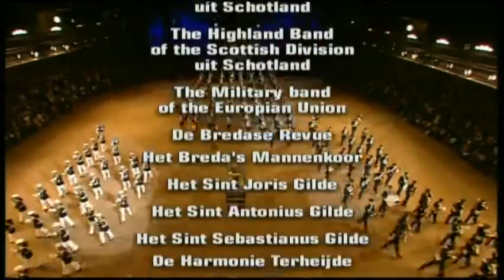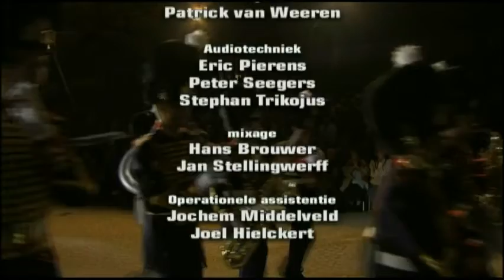Netherlands Military Tattoo 2004 Breda - Total Performance